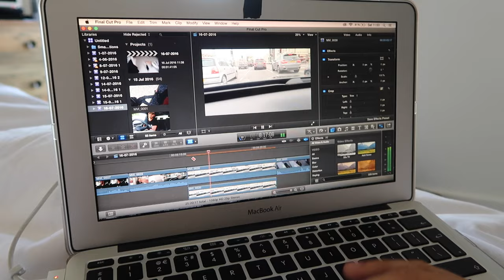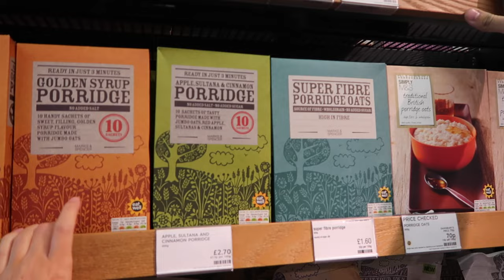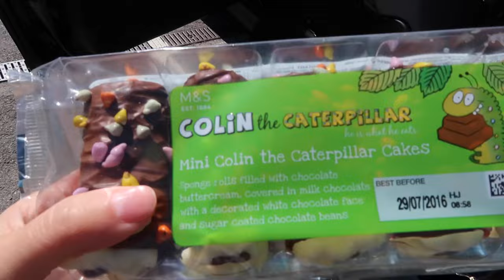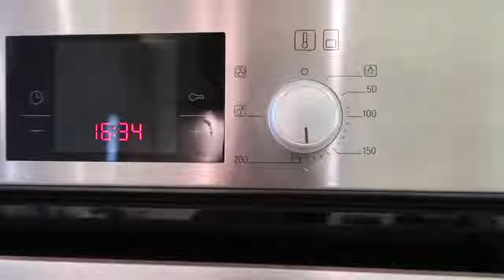THE BIGGEST CAKE